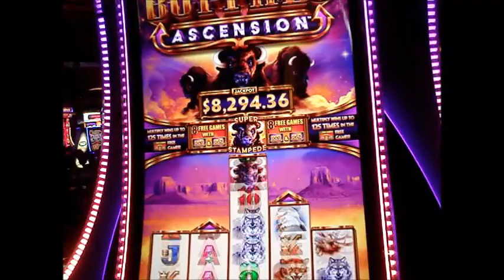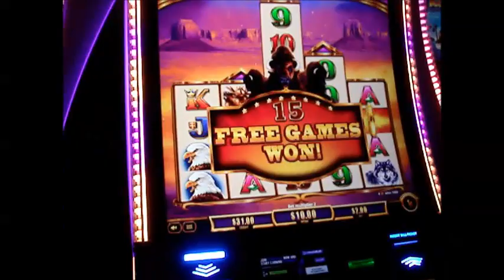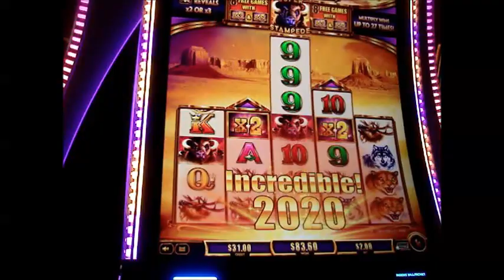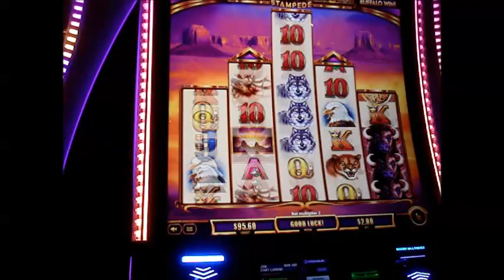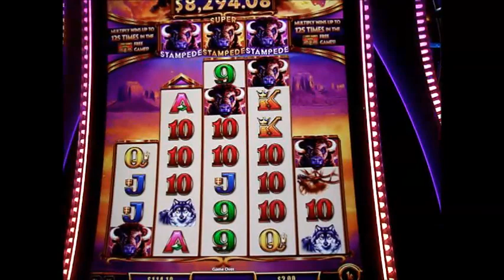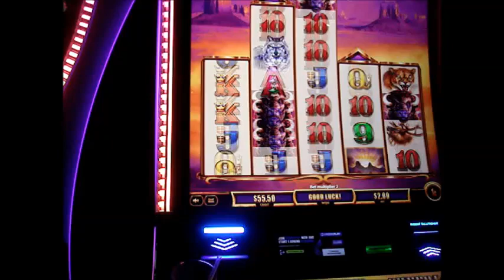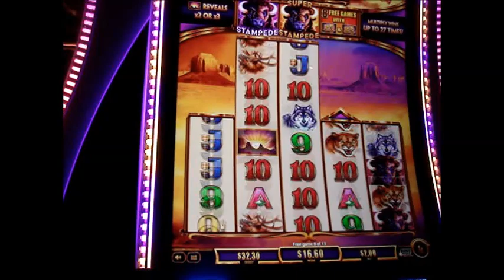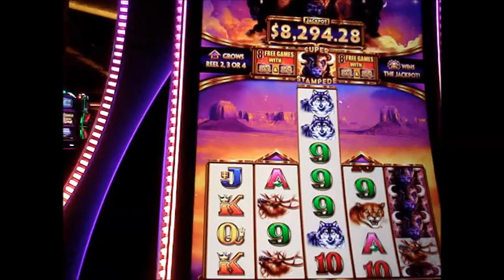Casino Slots BUFFALO Fun game Las Vegas